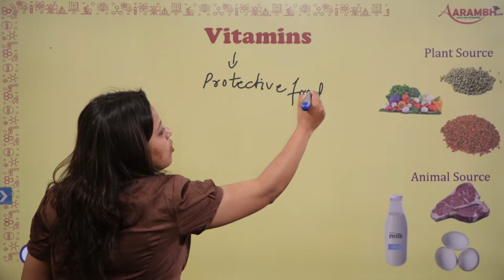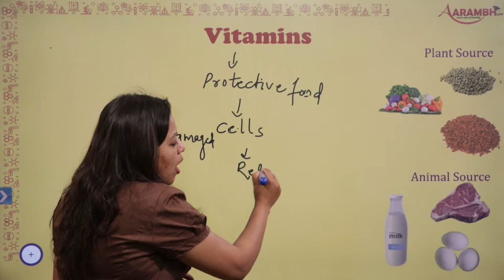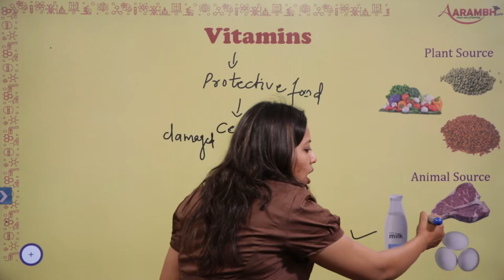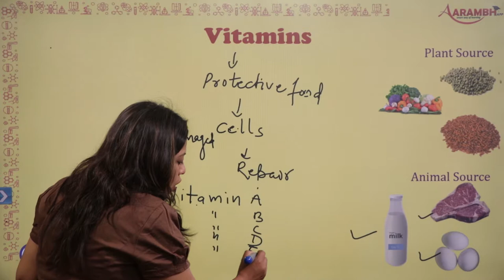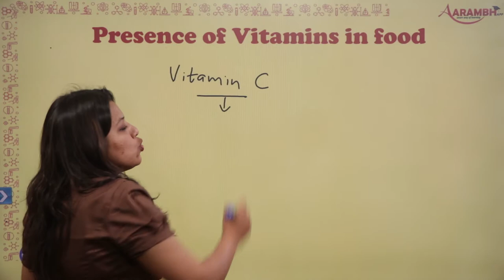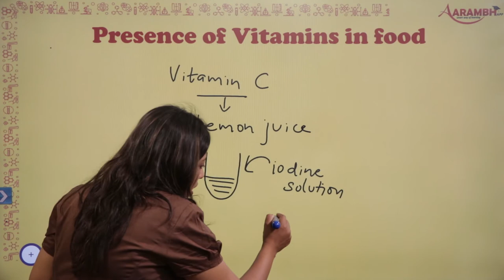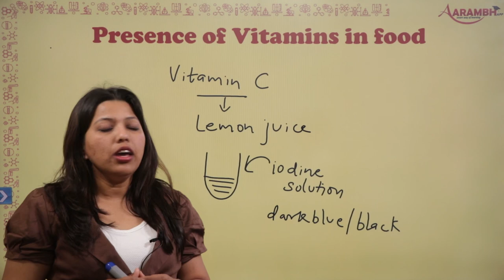6th_Science_Chapter 2_Part 6. Vitamins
Download “aarambhapp” for FREE from play store